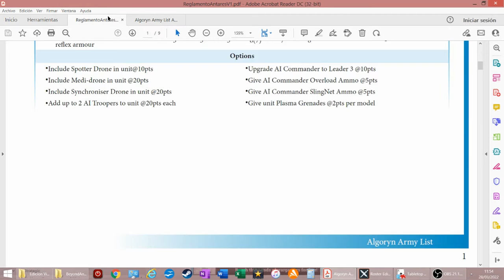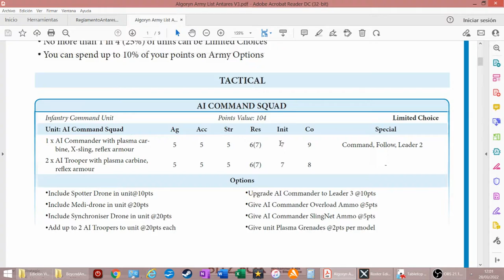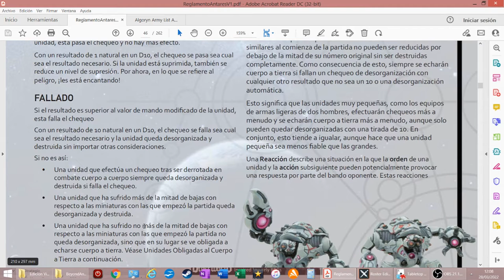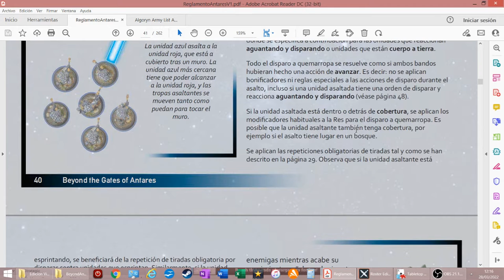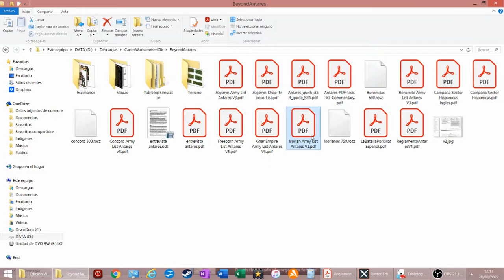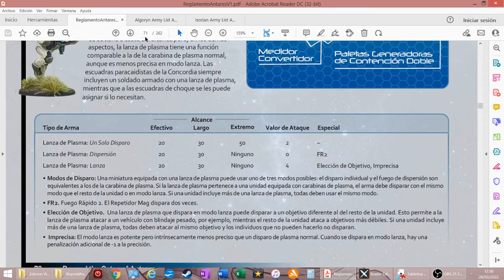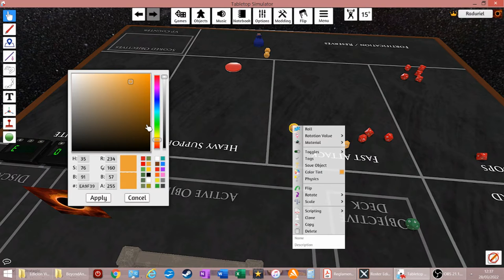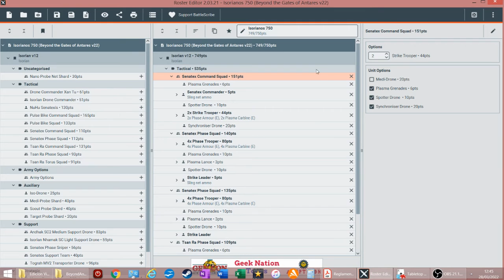beyond The Gates Of Antares; Algoryn VS Isorians 750 points 3 Parte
Terminamos por fin la partida